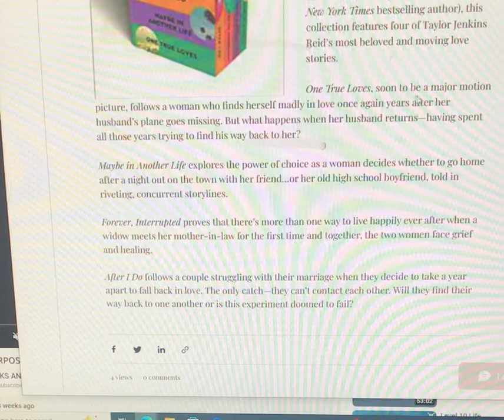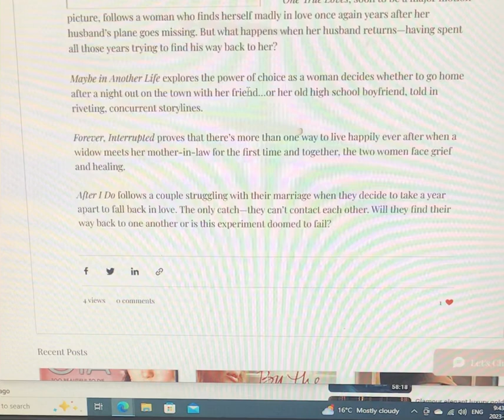– June 13 2023by Taylor Jenkins Reid (Author) Taylor Jenkins Reid Boxed Set –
Taylor Jenkins Reid Boxed Set: Forever Interrupted, After I Do, Maybe in Another Life, and One True Loves Paperback – June 13 2023

by Taylor Jenkins Reid (Author)